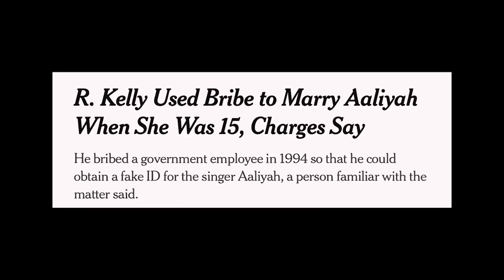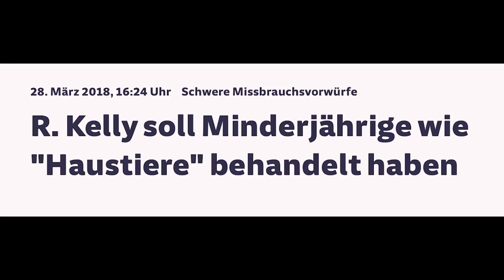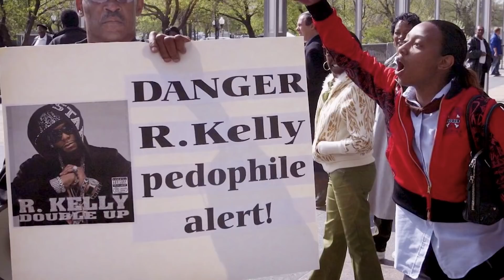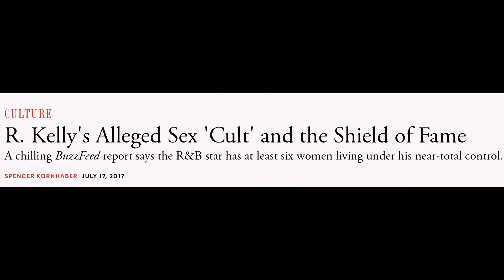Er liebt Minderjährige! - R.Kellys Untergang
Der Fall:
R. Kelly ist weltweit bekannt als Gesangstalent und Superstar. 🥇
Doch der Künstler scheint einen Skandal nach dem anderen anzuziehen, und immer mehr Vorwürfe gegen ihn erreichen die Presse und Polizei … 😳
Nun stellt sich die Frage: was steckt wirklich hinter der so unantastbaren Fassade des Sängers ? 🤔
Ist er wirklich ein Idol oder gleicht er doch eher einem Monster ?